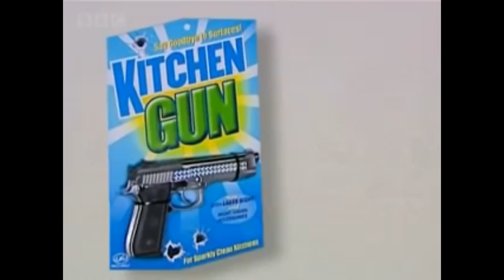ALBERT/FLAMINGO IN A COMMERCIAL